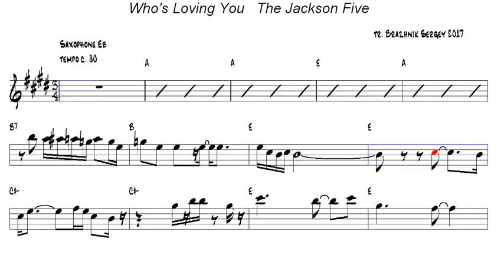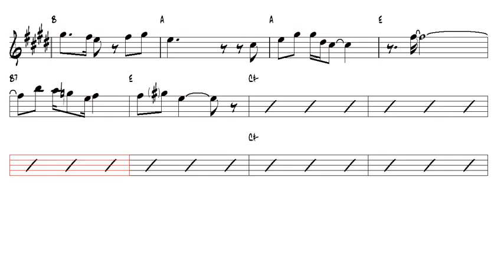Who's Loving You of The Jackson Five Alto Sax